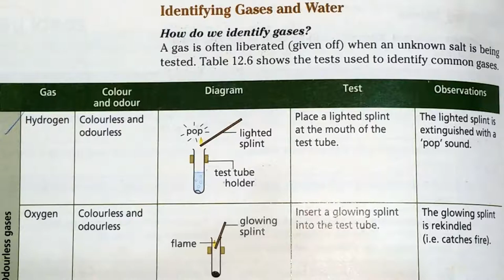O Level Chemistry | Difference between GLOWING SPLINT vs Lighted Splint in Gases Identification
Many O Level Chemistry Students don't know the fact that GLOWING SPLINT and the Lighted Splint are different things.
In Identification of the Gases,
Hydrogen Test: Lighted Splint
Oxygen Test: Glowing Splint

What's the Difference then? Can you write lighted splint in both test or Glowing Splint in both Gases Test?
Answer: No Way as they both are different things!!
That's why I publish this video to help O Level Students.

[Links which May Help you in O LEVELS ]
These are Notes for the ( Chemistry 5070):

[ Note: After opening the link, click on I AM NOT ROBOT and then wait for 10 Seconds to generate file link. This is done to make sure that you get the secured link ]

Title: Glowing Splint Vs Lighted Splint in O Level Chemistry. What's the Difference?

Description: In Todays Video, I will be explaining to you a very serious mistake which every new O Level make during his CIE ( Cambridge International Examination 2019 onwards.
The Identification of Anions, Cations, and Gases ( Hydrogen, Oxygen-Carbon Dioxide, Ammonia, Carbonates ) is a frequently asked topic in the Chemistry 5070 Paper.
Glowing Splint and Lighted splint is several time mixed up by the students. The video explains with use of matchstick. The lighted splint is the one which is burning and as it goes within the tube of Hydrogen, it extinguishes with a pop sound where when we extinguish the matchsticks, you can see a glow on the tip of the splint, that is the glowing splint which picks fire when place inside the Oxygen. This is part of O Level and GCE or IGSCE Chemistry Revision  Notes. So Remember this OKay!

About the Creator: I am Mohammad Usman, an Ex-O Level Student and my aim is helping you in getting good grades in your O Level. I created this channel not to earn money but to fulfill this Hadis in my Life.

Hadis: Whoever relieves a believer’s distress of the distressful aspects of this world, Allah will rescue him from the difficulty of the difficulties of the Hereafter. to be continue

Channel: O Level Made Easy
Creator: Mohammad Usman
Aim: TO HELP YOU GUYZ

ft. usmanolevel , CHEM LECTURES, SimpleChemistryConcepts, Khan Academy